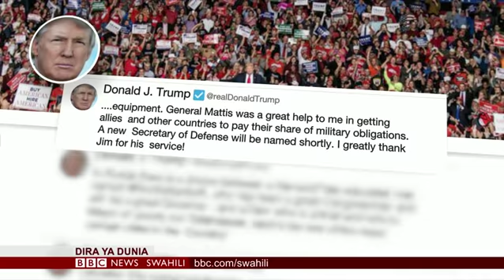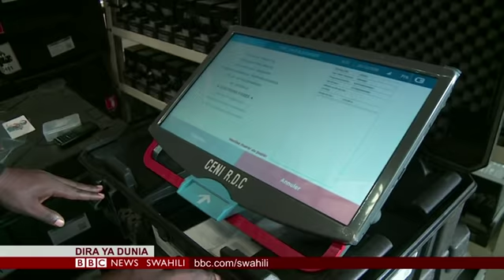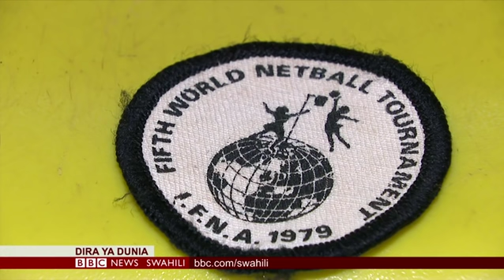DIRA YA DUNIA TV 21.12.2018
Ungana na Zuhura Yunus & Dayo Yusuf  kwa matangazo ya Dira ya Dunia TV